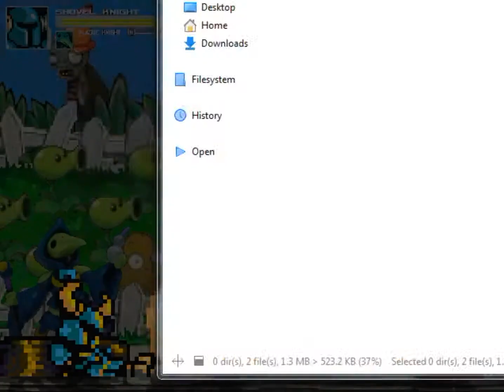M.U.G.E.N - SHOVEL KNIGHT AND PLAGUE KNIGHT VS EVERYONE!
THESE TWO KNIGHTS MUST WORK TOGETHER IF THEY WANT TO GET TO THE VERY TOP!! ⊙-⊙